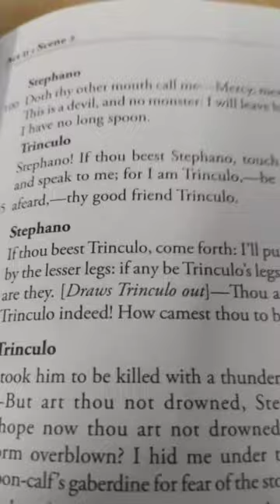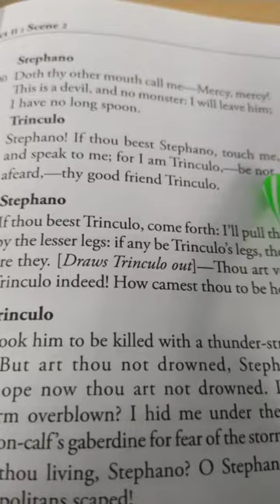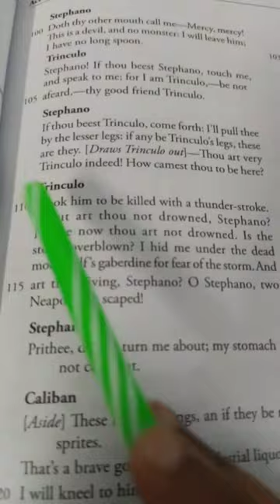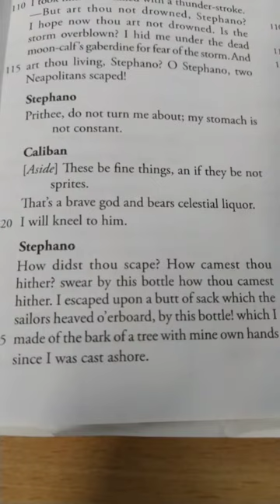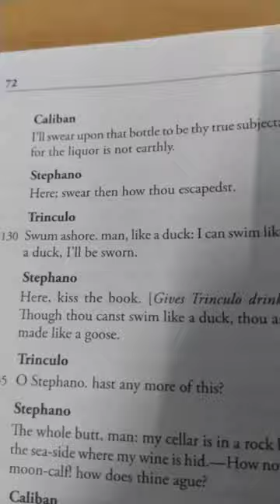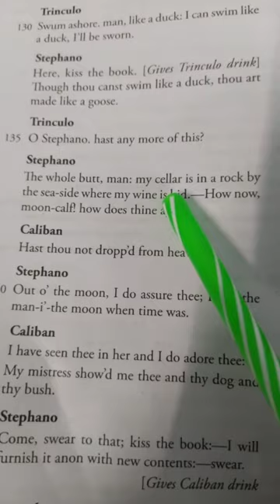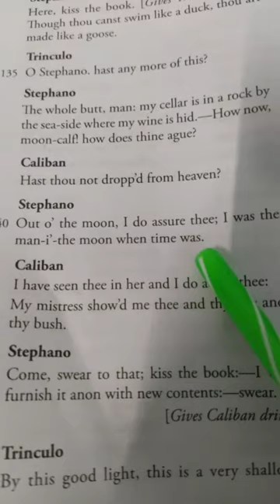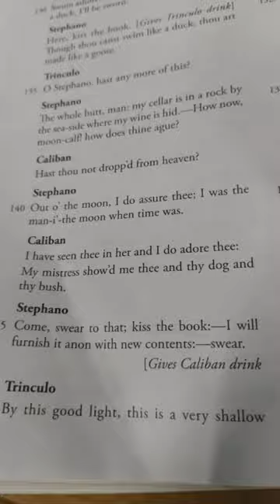The Tempest- Act 2, Scene 2(line100-145)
the video is a detailed description of The Tempest.